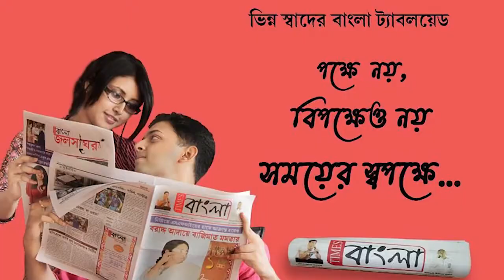বানভাসি পটাশপুর জলমগ্ন এলাকায় ডুকেছে এনডিআরএফ